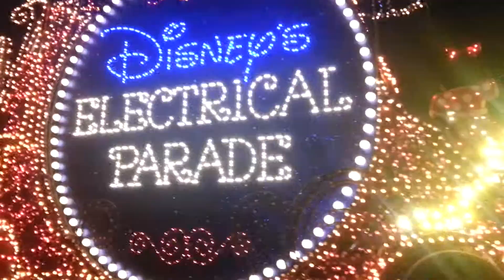Walt Disney World Florida Main Street Electrical Parade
Evening electrical parade at Walt Disneyworld Florida in February 2013